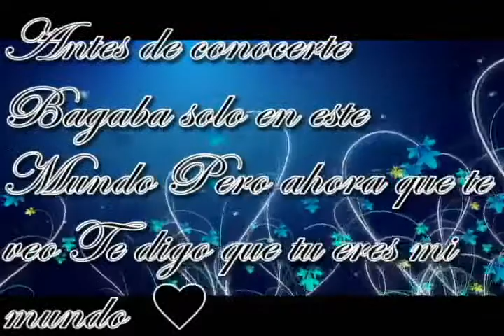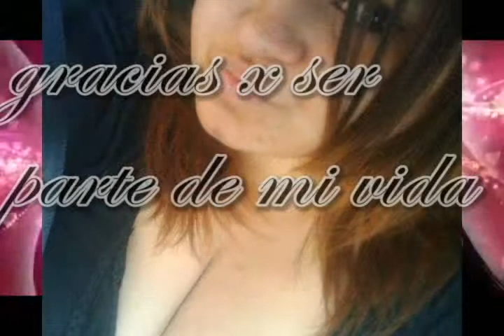trompuda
para mi eres muy especial